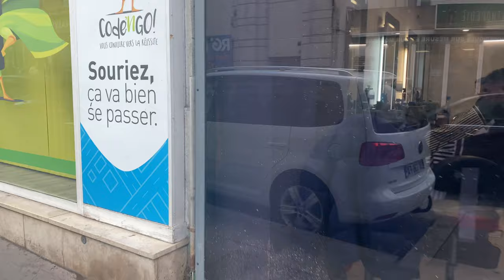WALKING Tour, Discover France, Walk To LYON Gare D'OULLINS LYON 4k, FRANCE Old LYON RHONE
stroll in the city center of the district OULLINS not far from LYON a normal day to SHARE WITH YOU my daily adventure the magic moments of this city which has an inexhaustible potential I let you enjoy the video there is a lot of surprise of this shot